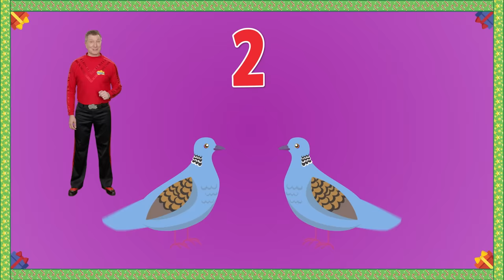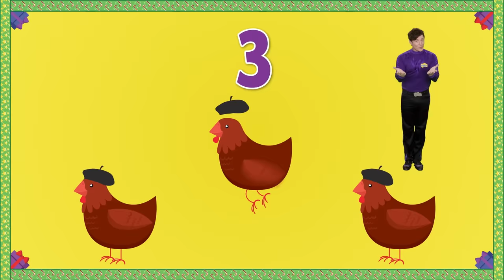Christmas Music for Kids 🎅🎄Over One Hour of Carols! 🎶 Merry Christmas from The Wiggles ✨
It's the most wonderful time of the year, so let's celebrate with the ultimate Christmas music compilation! Dive into a festive feast of jolly tunes. From traditional carols to signature kids' Christmas numbers, this collection spans the entire history of The Wiggles, and is sure to deliver holiday joy to families this festive season.

So jump on board for a musical sleigh ride through the holly-jolly sounds of the season. Bring some holiday spirit to your home, creating lasting memories with your little ones.

Merry Christmas from The Wiggles!

Jump ahead to your favourite Christmas song below:

0:00 Intro
0:05 12 Days of Christmas
3:55 Go Santa Go
5:47 Here Come the Reindeer
7:33 Wiggly, Wiggly Christmas!
9:40 Rockin' Santa!
11:57 Wags is Bouncing Around the Christmas Tree
13:37 Great Big Man in Red
16:18 It's Always Christmas with You
19:09 Jingle Bells
21:32 Christmas Carols Melody
24:24 Captain Feathersword's Christmas Dance
26:17 Have a Very Merry Christmas
26:47 It's a Christmas Party on the Good Ship Feathersword
28:46 Curoo Curoo
31:20 I Just Can't Sleep on Christmas Eve
33:25 Ring a Ding a Ding Dong
35:17 And the World is One on Christmas Morning
37:24 Three Christmas Elves
38:38 We Three Elves
40:43 It's a Long Way from the North Pole
43:00 Just Can't Wait for Christmas Day
45:35 Christmas Star
46:02 Henry's Christmas Merengue
48:54 S.A.N.T.A
50:07 Wags Stop Your Barking, It's Almost Christmas Day!
52:29 Ding Dong Merrily on High
54:14 Away in a Manger
55:52 Dorothy's Christmas Roses
58:11 Doing a Christmas Dance
59:45 Dorothy's Special Christmas Cake
1:02:39 Silent Night
1:05:02 The Christmas Polka
1:07:09 Christmas Around the World
1:09:21 Christmas Picnic
1:11:17 Jingle Bell Cricket
1:13:13 Little Drummer Boy
1:15:23 Henry the Champion Christmas Wrapper
1:17:48 Yule Be Wiggling
1:19:13 Christmas Baby Shark
1:20:27 Everybody, I Have a Question
1:21:45 Henry's Christmas Dance
1:23:18 Murray's Christmas Samba
1:24:47 Will You Dance with Me Around the Christmas Tree
1:26:49 Jimmy the Elf
1:28:03 Unto Us this Holy Night
1:30:06 Come on Everybody, We'll Tap for You
1:33:06 We Three Kings
1:36:11 O Come All Ye Faithful
1:39:12 This Little Baby is Born Again